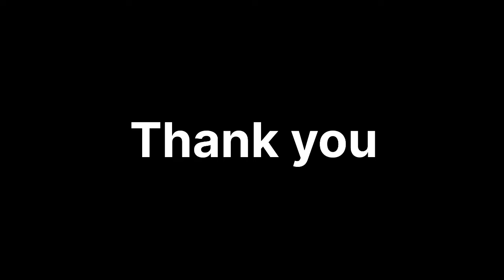Model Presentation by B Pharm Ist Year students